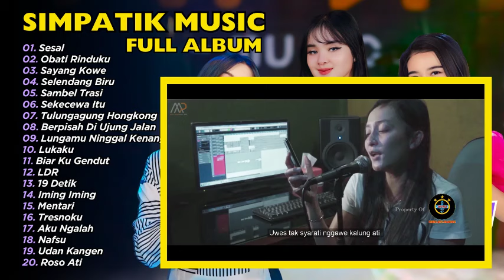SESAL - OBATI RINDUKU - SIMPATIK MUSIC | FULL ALBUM DANGDUT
01. Sesal
02. Obati Rinduku
03. Sayang Kowe
04. Selendang Biru
05. Sambel Trasi
06. Sekecewa Itu
07. Tulungagung Hongkong
08. Berpisah Di Ujung Jalan
09. Lungamu Ninggal Kenangan 2
10. Lukaku
11. Biar Ku Gendut
12. LDR
13. 19 Detik
14. Iming Iming
15. Mentari
16. Tresnoku
17. Aku Ngalah
18. Nafsu
19. Udan Kangen
20. Roso Ati